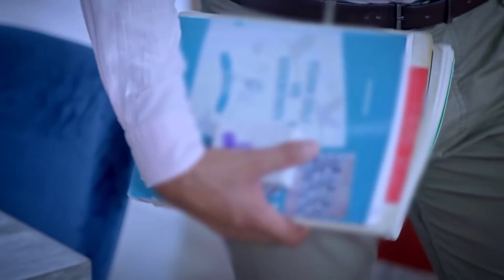Küçük Tatlı Şımarıkça Oyunlar | Sevdim Seni Bir Kere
Eylül Ozan'a oyun yaptı. BİL BAKALIM
BEN KİMİM?

İzmir’den Ankara’ya üniversite okumaya gelen Aslım, d aha ilk günden Ozan ile takışır. Ozan, asi ve öfkeli bir gençtir. Tecrübesiz ama inatçı Aslım ile aşkları ise bir o kadar fırtınalı ve tutkulu olur.

Dizinin başrollerinde;